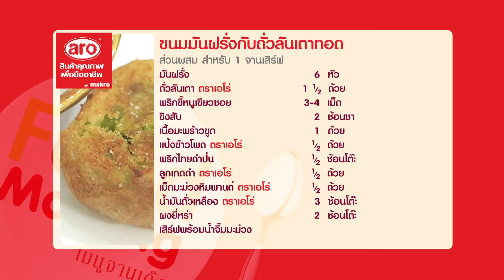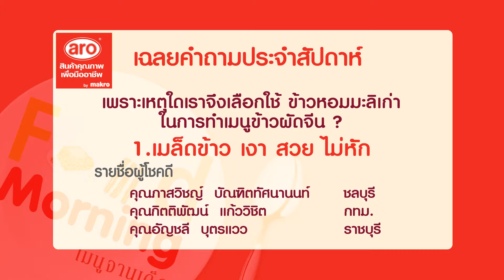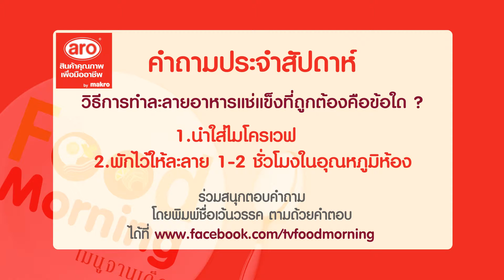Food Morning เมนูจานเด็ด เมนูขนมมันฝรั่งกับถั่วลันเตาทอด 2